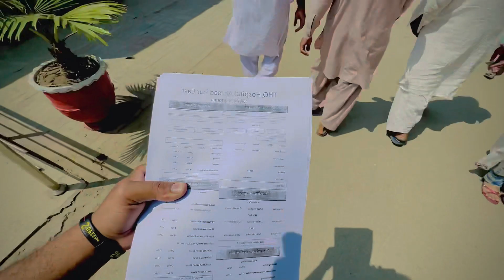Hospital ma 3 roza camp lag gia 🥼👩‍⚕️🩺 | Health is wealth❤️ | Hadi vlogs 656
Hospital ma 3 roza camp lag gia 🥼👩‍⚕️🩺 |  Health is wealth❤️ | Haldi vlogs 656